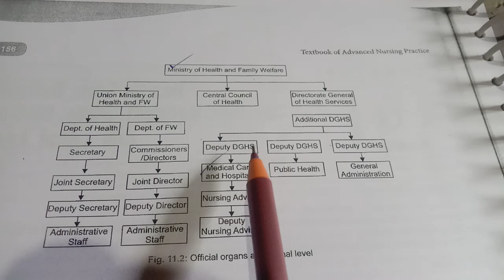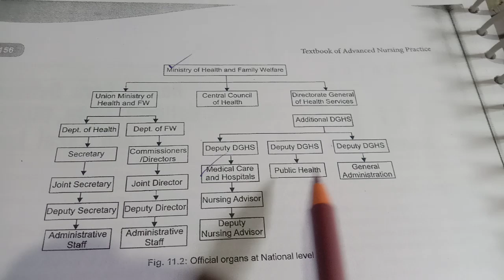Health care delivery system in National level || Community health nursing || B.Sc, GNM, M.Sc Nursing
" Health care delivery system for national level in India " is very important for exam.